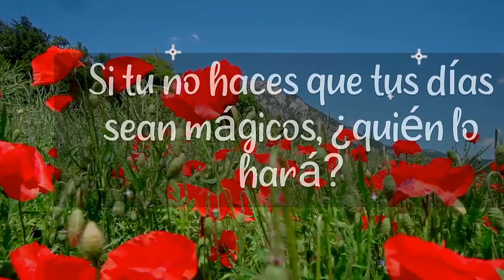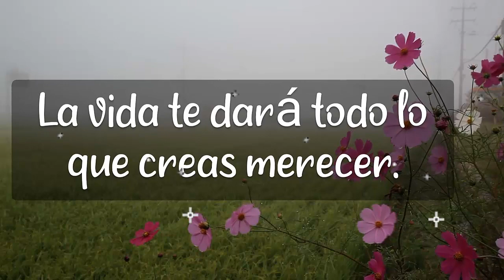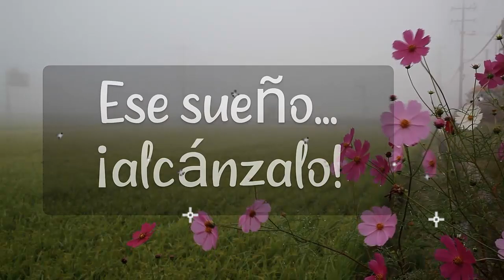Frases Sabias que Cambiarán tu Vida - Para Pensar